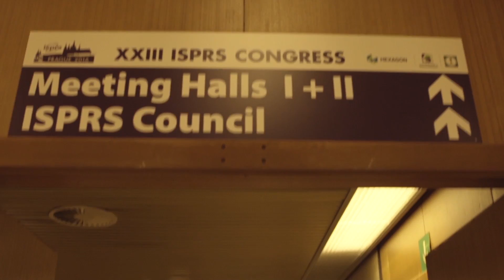ISPRS Congress Video - DAY 4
We are in the middle of ISPRS 2016 Prague Congress – watch news from the Friday programme with Chen Jun, President of ISPRS, Lawrence Friedl, Mario Santana Quintero and Lena Halounova.